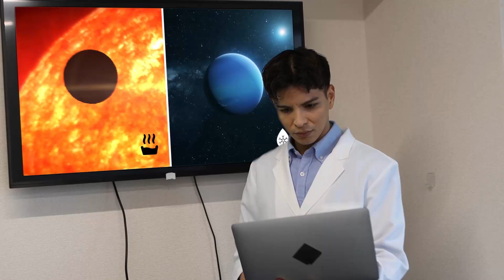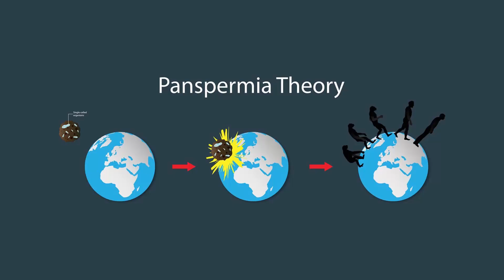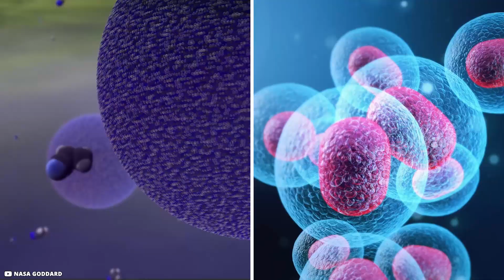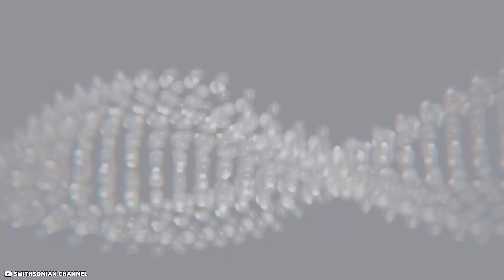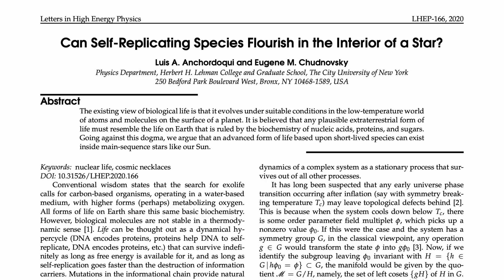A Message Hidden on Venus Points to Something Extraterrestrial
The Fermi Paradox presents a puzzling question: Why haven't we found any evidence of alien civilizations? Despite our knowledge of biology and physics, the vast night sky remains devoid of such signs. This could be because our search is limited. Focusing mainly on Earth-like lifeforms, we may have overlooked the possibility that life exists in extraordinary and unexpected corners of the universe. Earth's distinctiveness may extend to the existence of life, urging us to broaden our perspectives and explore unfamiliar realms.